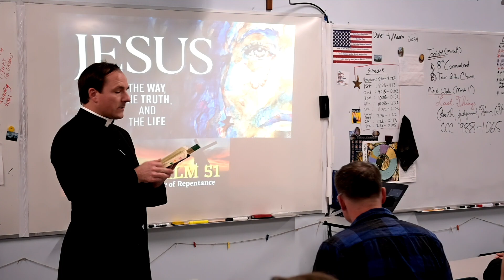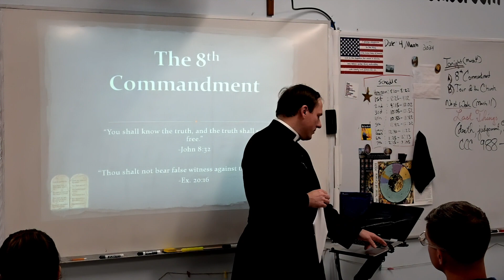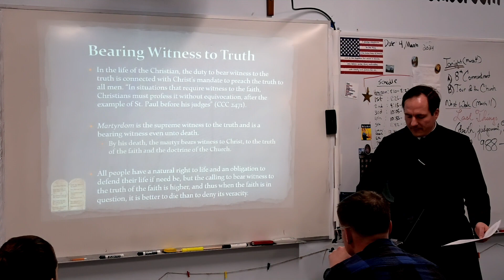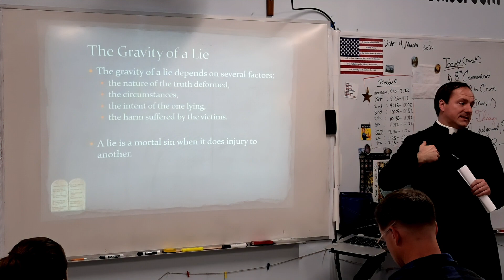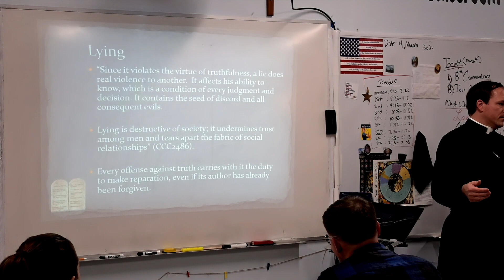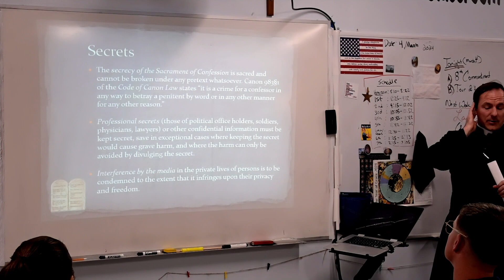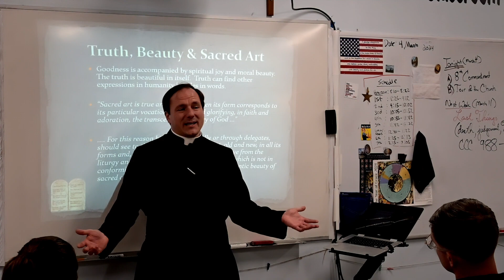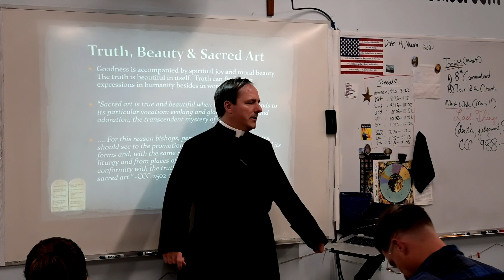RCIA | Day 18 | 3/4/24 | Fr. Schierer | The 8th Commandment